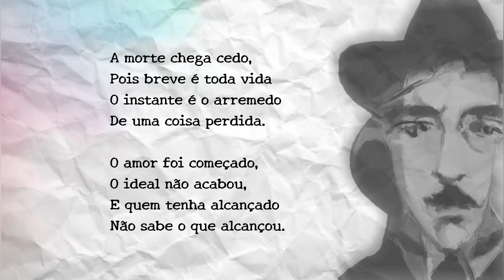Fernando Pessoa - A Morte Chega Cedo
Fernando Pessoa (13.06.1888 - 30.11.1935), nascido em Lisboa, Portugal, foi um poeta, filósofo e escritor. O mais universal poeta português, um grande poeta do simbolismo e do modernismo.

Poeta dos múltiplos "Eus". Explicada em suas próprias palavras:

"Por qualquer motivo temperamental que me não proponho analisar, nem importa que analise, construí dentro de mim várias personagens distintas entre si e de mim, personagens essas a que atribuí poemas vários que não são como eu, nos meus sentimentos e idéias, os escreveria.
Assim têm estes poemas de Caeiro, os de Ricardo Reis e os de Álvaro de Campos que ser considerados. Não há que buscar em quaisquer deles idéias ou sentimentos meus, pois muitos deles exprimem idéias que não aceito, sentimentos que nunca tive. Há simplesmente que os ler como estão, que é aliás como se deve ler."

Seus heterônimos foram:
- Alberto Caeiro,
- Álvaro de Campos,
- Ricardo Reis e
- Bernardo Soares